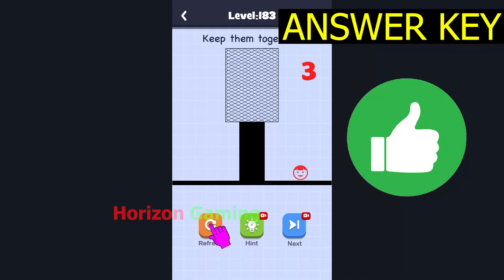Stickman Draw Save Master StickmanSaveMaster LEVEL 183 - Gameplay Walkthrough Android IOS